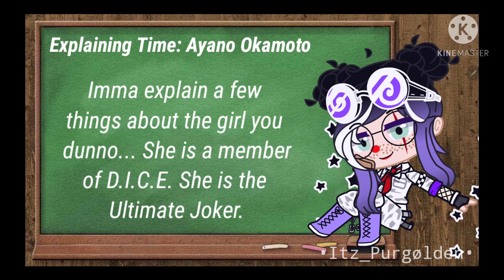Danganronpa V3 react to Kokichi Oma || My AU || READ THE DESC BEFORE YOU WATCH PLEASE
⚠️Warning⚠️

•Bad Grammer?
•My AU
•A little Saimatsu
•Disturbing Image/ Part of a video

Credits:

First Tiktok: c00k13ch1

Second Tiktok: antsukou

Third Tiktok: antsukou

Fourth Tiktok: random.pee

Fifth Tiktok: random.pee

Sixth Tiktok: random.pee

Seventh Tiktok: random.pee

Eight? Tiktok: antsukou

Ninth Tiktok: ccareyn

The Worst Outro's Audio: D.Medits

Melanie Martinez-Cake